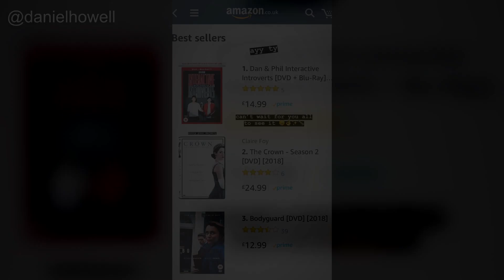Dan & Phil - Instagram Story Compilation (October 16th 2018)